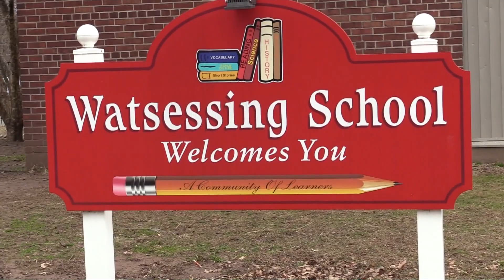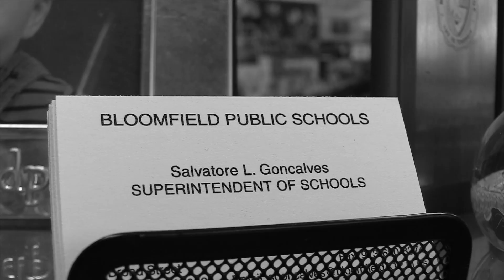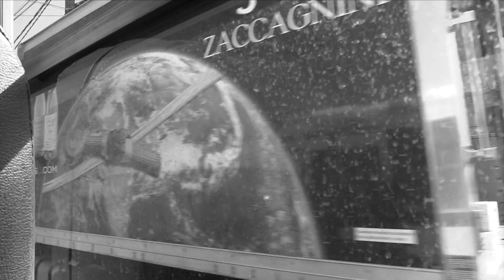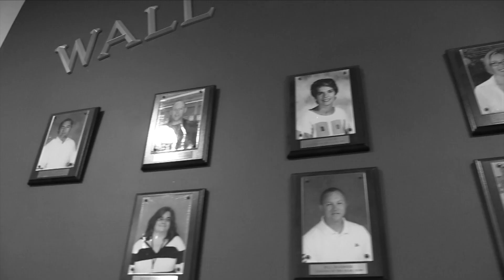BRINGING THE BENGALS BACK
APRIL 2021 Bloomfield Public Schools, Bloomfield, NJ
Coming back to school from the pandemic.